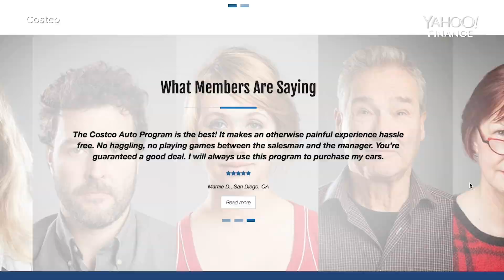Did you know? You can buy a car through Costco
The Costco auto program provides reviews, safety ratings, a financial calculator, and a vehicle comparison tool. Costco outsources its auto program to a third party, so you’ll be working with an auto dealer, not Costco, on your purchase.